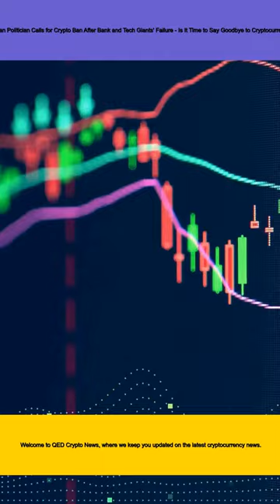Belgian Politician Calls for Crypto Ban After Bank and Tech Giants' Failure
News:Welcome to Q.E.D CryptoNews, where we keep you updated on the latest cryptocurrency news. In a tweet on Friday, Johan Van Overtveldt, Member of the European Parliament and former Belgian Finance Minister, called for a ban on cryptocurrencies due to banking sector instability. This comes as the European Parliament prepares to vote on new crypto licensing regulations for the entire bloc.

Van Overtveldt's call for a ban is in response to recent collapses in the banking industry such as Silvergate and Silicon Valley. However, many in the crypto community argue that these incidents are isolated and do not represent the entire industry.

As always, we will continue to follow this story and bring you updates as they become available.